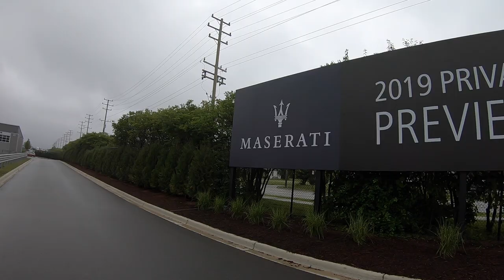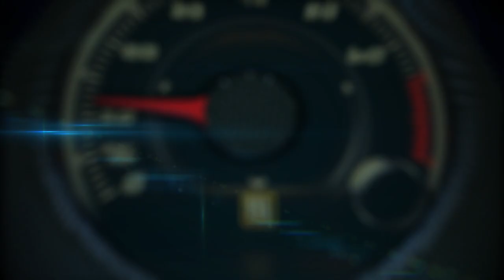M1 Concourse Champion Motor Speedway with Alfa Romeo and Maserati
The Champion Motor Speedway winds its way through the M1 Concourse site as though it’s been there for generations. The developers worked closely with renowned track designer, Martyn Thake, to leverage the unique topography of the site.

The track was designed to accommodate a diverse group of users, including club members, driving school participants and corporate clients. Additionally, the track was carefully positioned to provide direct views from many of the Private Garages.